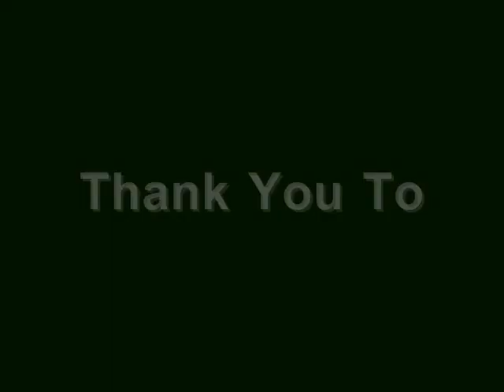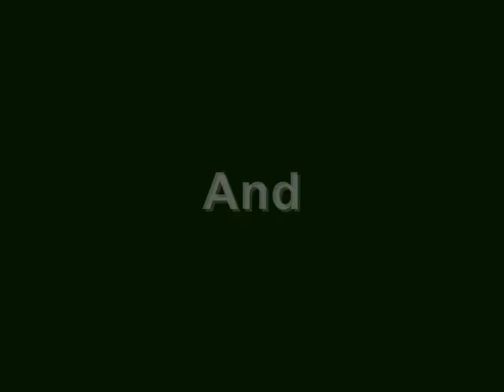Vanguard Strong [FULL MOVIE] [Strongman Documentary] HQ/HD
The World's STRONGEST Movers!